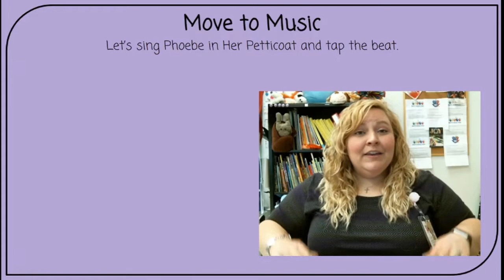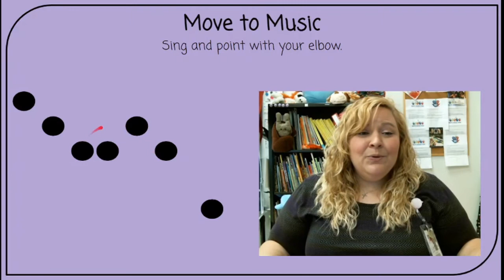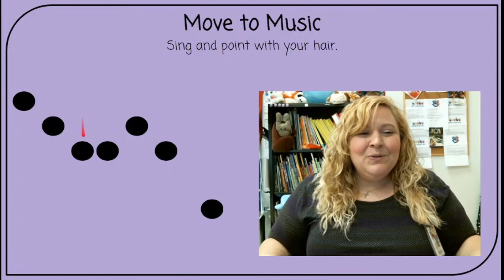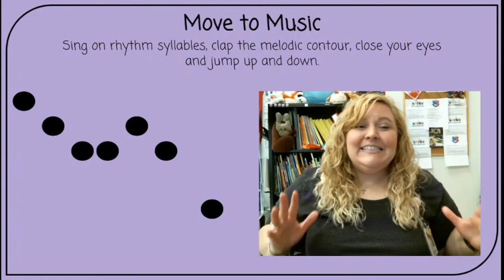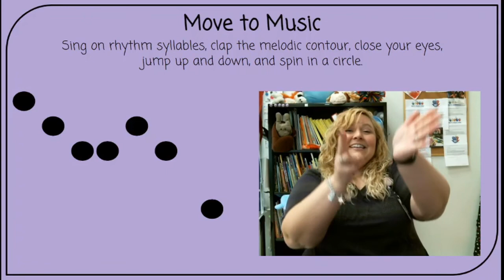Kinesthetic Phoebe In Her Petticoat